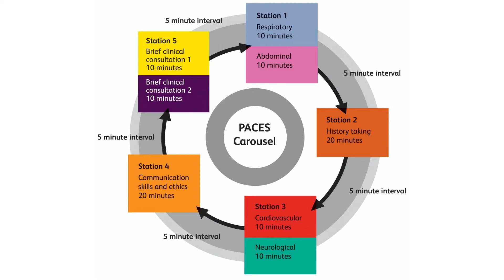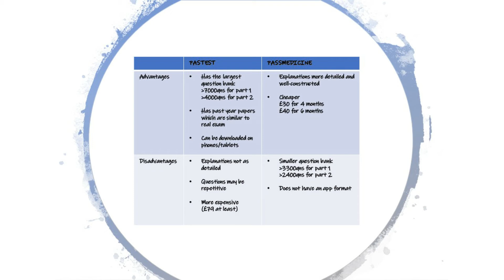How to pass MRCP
I have recently completed my MRCP this year (thank goodness) and today I want to share some of the tips/advice I have for clinicians attempting this medical examination! I will start off by giving a brief summary of what MRCP is, the different parts of it as well as some personal tips on how to prepare Parts 1&2.

TIMESTAMPS
0:00 Introduction
What is MRCP - 00:24
Why apply for MRCP - 03:07
When should you apply - 03:40
How do you apply - 06:02
How to prepare for MRCP part 1&2 - 06:49
Personal experience with MRCP - 14:35
Impact of Covid-19 - 16:52

Hi, I am Chris, a UK medical graduate working in the West of Scotland, United Kingdom. I make videos about medicine, food and my journey to become a dermatologist.